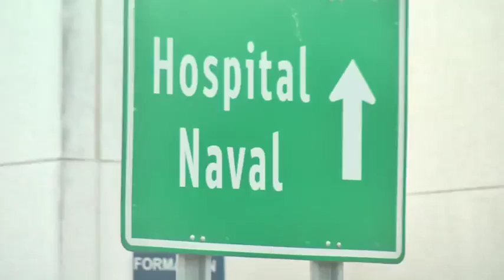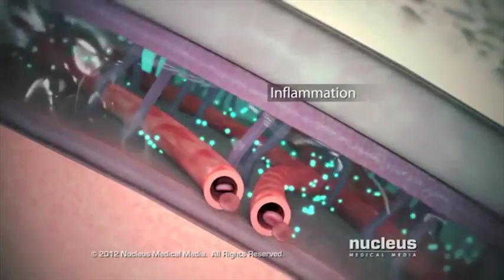Se confirmó caso de meningitis